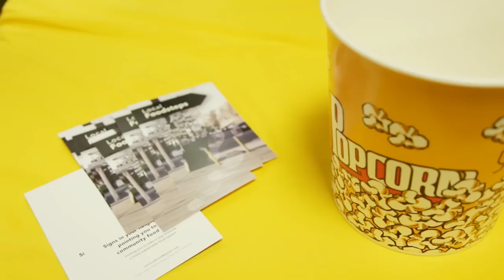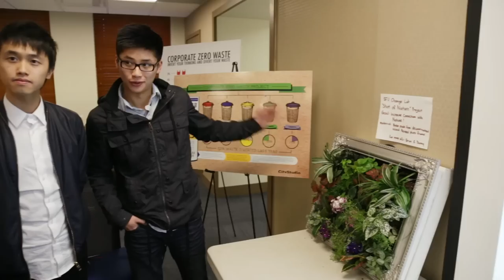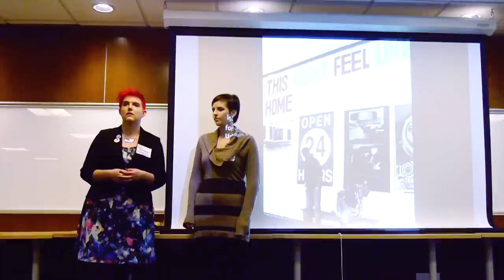Making An Impact - Janet Moore and Duane Elverum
What is education for? In Part 4 of our Globe and Mail series, CityStudio shares a model of experiential learning that's unique in the world. Working with six post-secondary institutions in Vancouver, they provide students with the opportunity to work alongside city officials to implement real world projects that create positive change.